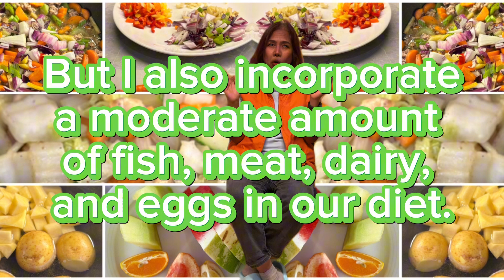Why Flexitarian Diets? My Survival Story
«Healthy options» is about an ongoing survival story where the main character happens to be me. This video explains why I am doing personal food research, or why I am focused on healthy tips and healthy options. I enjoy eating and tasting different foods at times, so I must find a balance between foods that taste great and foods that help me to be healthy.

Here´s the relevant timeline: A medical diagnostic center here in Norway (offering diagnostic medical sonography) discovered in December 2022 that I have fat deposits (plaques) in five arteries, which make my cardiovascular age older than my biological age. The verdict was: I did not yet need to take maintenance medicines, nor did I need surgery to remove the plaques, but we will have to check again. I thought it would be best to do that a year later, which is December this year. I was advised to be more aware of the food choices I make, since these will affect what happens next to the clogged arteries and my body. The other advice was to try to exercise or physically move some more.

Lessons for the world? My experience moves me to share my thoughts and lessons to the rest of the world, especially to groups in their late 20´s until early 50´s, because these are the periods of life where the body undergoes a lot of changes. These are also the age groups where preventive medicine can have the most cost-efficient outcomes.

My call to action? Get a medical diagnostic checkup if you were feeling something amiss with your body. After that, make conscious plans and efforts to bring your health conditions to optimal levels. The easiest thing you can do to improve daily body functions, especially the waste removal processes (i.e., excreting waste materials by sweat, urine and excrement), is to incorporate more plant foods in your diets. It is a must to check with the medical, health and nutrition professionals, if you needed to make abrupt or major changes in your diets.

Prudencia Hoddevik, Norway, 22 September 2023